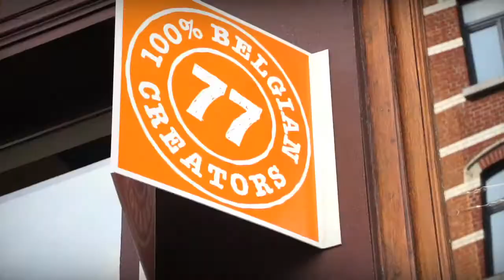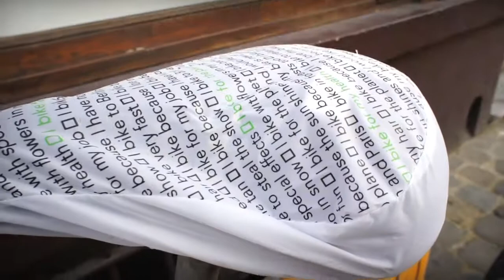Drybuttmedia on the move with Villo!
Move your bike in style and keep your butt dry!
Gardez vos fesses au sec en faisant du vélo!